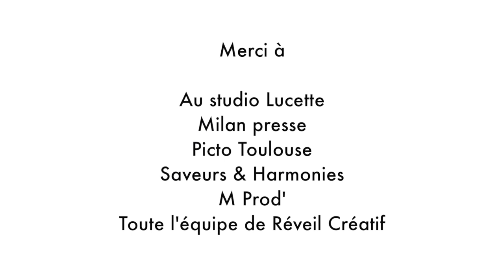Réveil Créatif #70 Mahdi Série